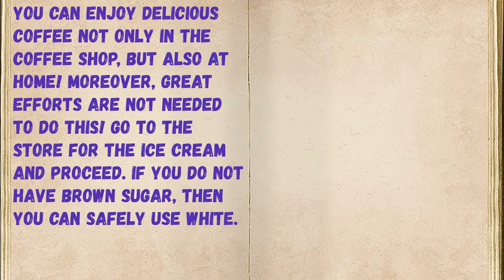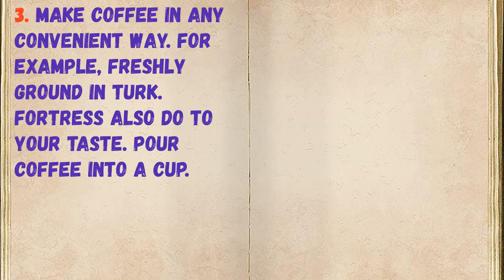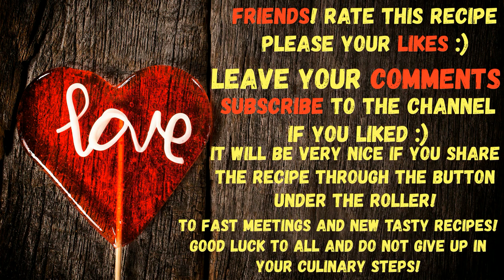Coffee With Sundae / Book of recipes / Bon Appetit